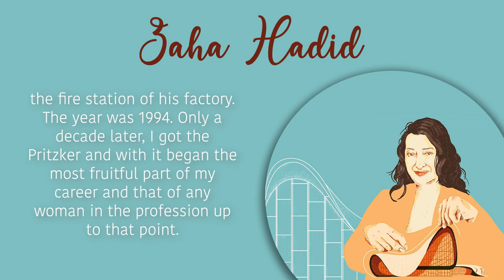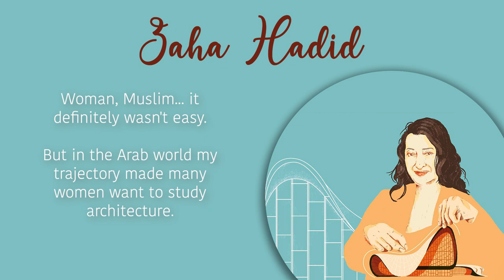Zaha Hadid, architect who promotes innovation in architecture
The exhibition "Women, promoters of innovation" adds to its gallery fifteen women who have had a lot to say in their field of knowledge, such as Zaha Hadid, first female laureate of the Pritzker for her innovation in architecture. Fifteen CEU UCH students lend their voice to these great women: listen to them and let their voice be heard! An exhibition organized by the Library-CRAI and the Equality Unit of the CEU Cardenal Herrera University, on International Women's Day.